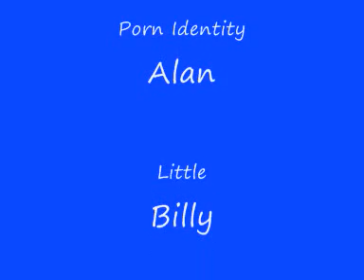Bells Dancing Sparky B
Ryan Burdon dancing round in the tanks!